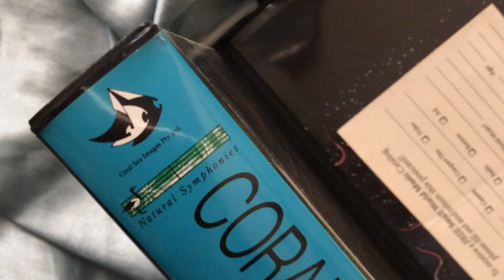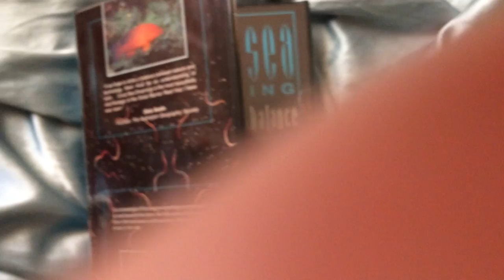VHS Quick Look - Coral Sea Dreaming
In this episode of Thrift Theater, we’re checking out  a strange case and a video aquarium.